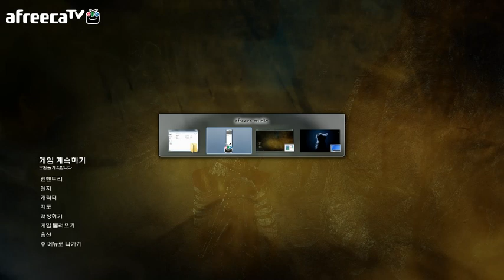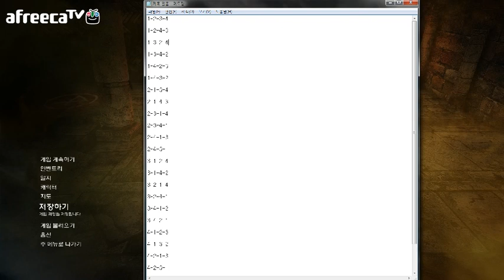검은네로] 더 위쳐2 -약쟁이주인공의 모험- [21]